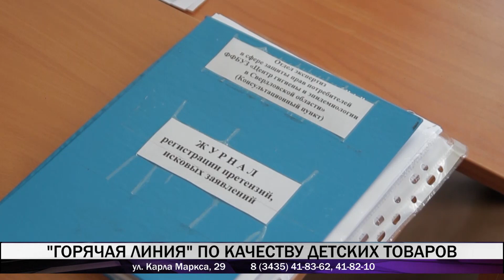Роспотребнадзор принимает жалобы тагильчан на качество детских товаров на "горячую линию"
Роспотребнадзор принимает жалобы тагильчан на качество детских товаров. В Нижнем Тагиле начала работу "горячая линия" для потребителей. Если у вас есть вопросы по детской одежде, обуви, игрушкам, питанию и новогодней продукции, обращайтесь в консультационный пункт лично или по телефонам, указанным на экране. Горячая линия работает до 21 декабря.